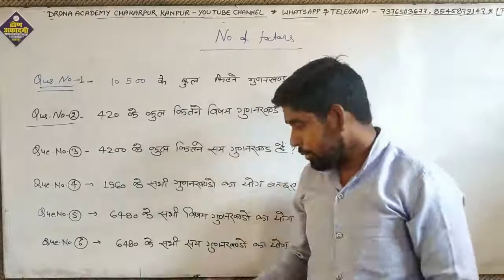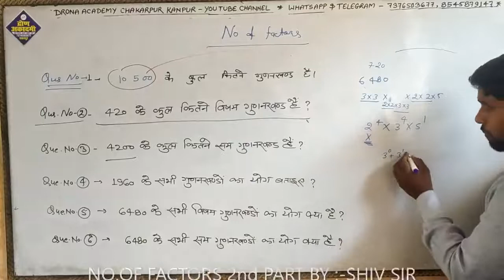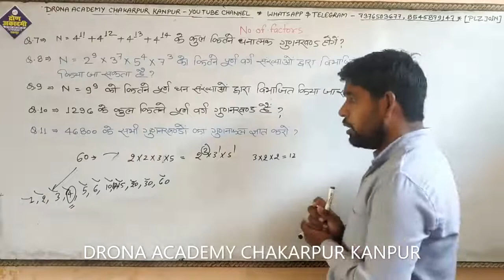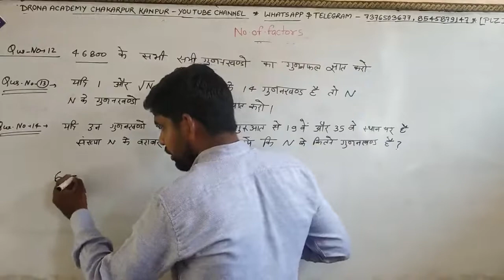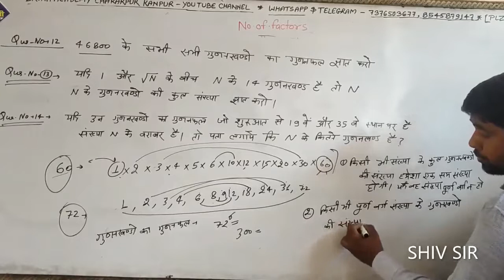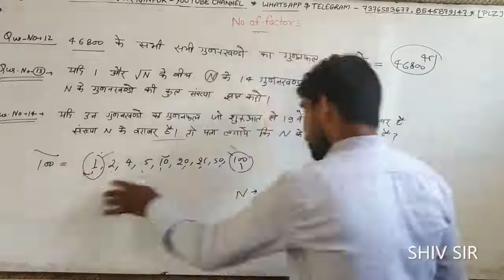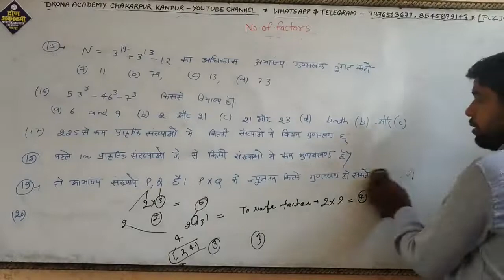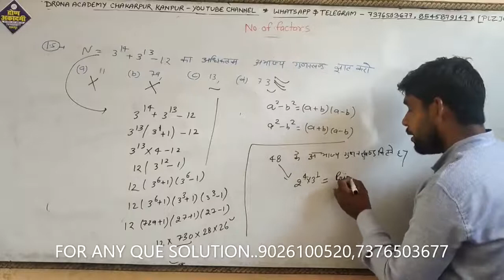No.of Factors, 2nd PART,BY:- SHIV SIR